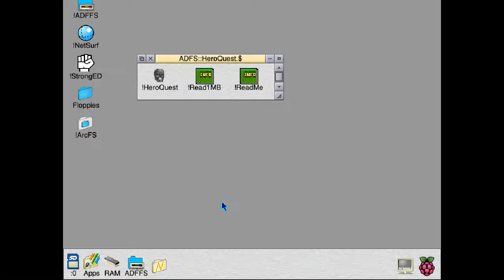HeroQuest (1991) (Krisalis Software)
Short play of the first two quests in HeroQuest, running on the Pi under ADFFS.